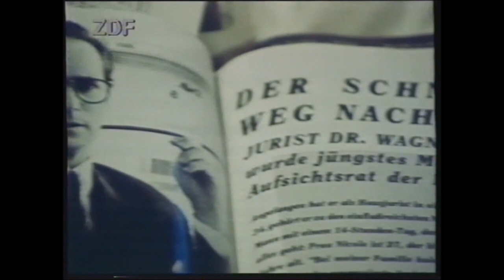"Für immer jung" ZDF-Fernsehfilm. Dennoch Meisterwerk.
"Für immer jung." ist ein ZDF-Fernsehfilm von Vivian Naefe mit Renan Demirkan und August Zirner. Sicher eins der 10 besten deutschsprachigen Filmwerke. Wie die Ausschnitte mühelos belegen...